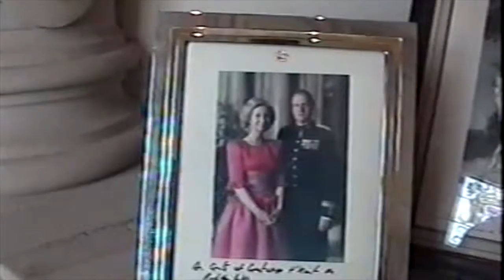Ooidonk Mera reunion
Bijeenkomst van de deelnemers aan de Mera Peak beklimming in 2000. Unieke locatie was het kasteel van Ooidonk. Rondleiding door de kasteelheer.